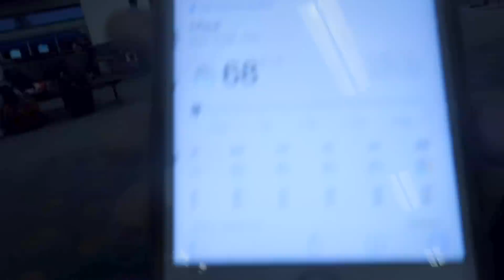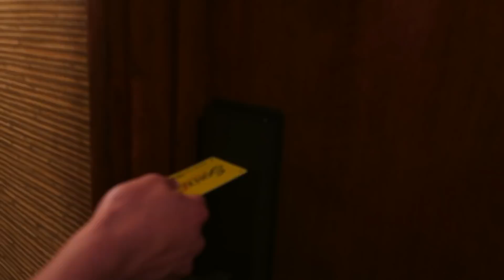INSANE TRIP TO MAUI! *shocking ending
This is my insane trip to Maui with my boyfriend! make sure you watch till the end to see what happens !?

make sure to give it a BIG LIKE !!

MY MUSICAL.LY ► @DanielleCohn

Editor: @SebastianBails